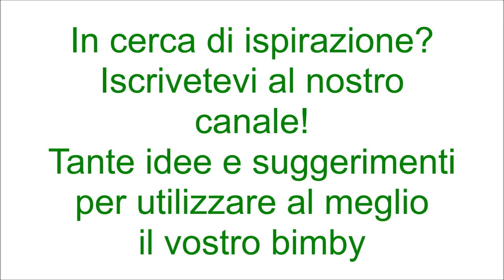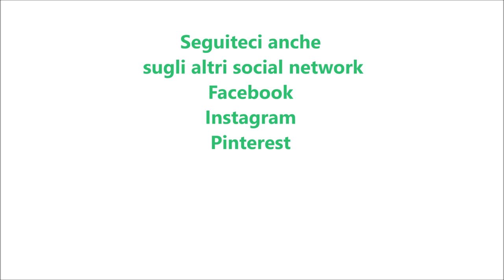Cheesecake brownies al pistacchio per bimby TM6 TM5 TM31 TM21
Ingredienti:
70 g di farina di tipo "00"
15 g di cacao amaro
150 g di zucchero semolato
mezzo cucchiaino di lievito per dolci
2 uova
90 g di burro fuso
mezza fialetta di aroma di vaniglia
1 pizzico di sale
100 g di cioccolato fondente fuso
30 g gocce di cioccolato fondente

Ingredienti per la farcia:
300 g di formaggio spalmabile
100 g di crema di pistacchi
1 uovo
80 g di zucchero
un cucchiaino di limone o la scorza grattugiata di un limone